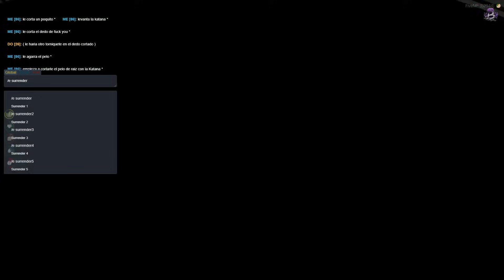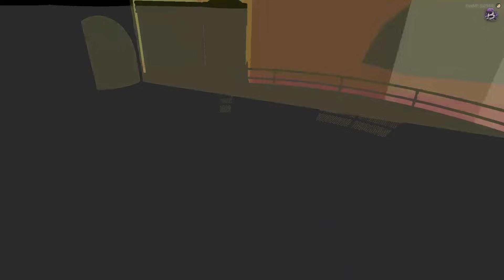CK PARA EL JAPONES KYRA🔥😥BAIRESTREETS*LITkillah GTA ROLEPLAY*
DESCUBREN AL JAPONES Y LE HACEN CK

DEJEN SU LIKE Y COMENTEN